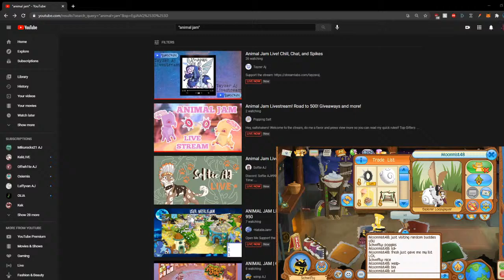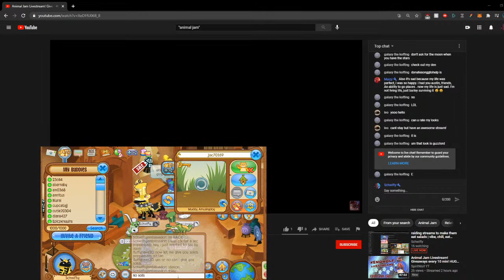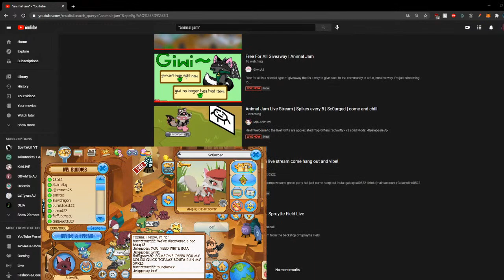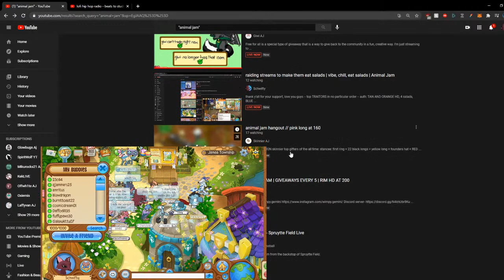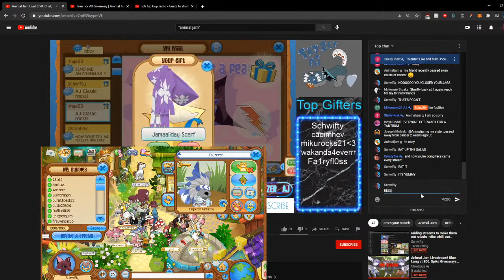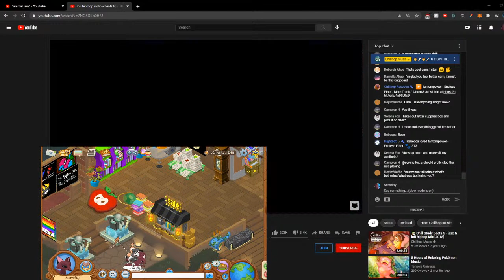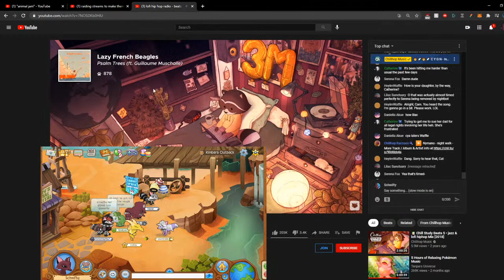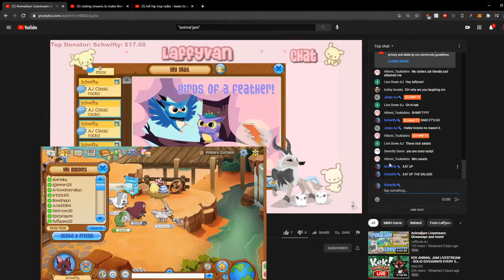raiding streams to make them eat salads | vibe, chill, eat salads | Animal Jam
thank y'all for your support, love you guys

-- top TRAITORS in no particular order --

auth: TAN AND ORANGE HD, 4 salads, BLUE HD
olia: crystal peggies, rim hd, assorted spikes, 3rd birthday cake, salad x2
vocule: salad
daffodil135 - orange short wrist, orange short collar, redlong x2
Toxicsourzz - fly trap
wolfiewhite777 - head feather
klocko - black worn
iceycutey11 - frying pan hat, necklace x2, pot of gold hat x3
cutejam0087 - green long, red long, rim party
polar0idz - salad x5, rare mag feather earrings
purplejapan - black short, nerds
missratty - sewer cover, purple short, salad x2, red long, skullys, salad, purple short set, pink long, blue long, leopard slips
am0368 - yellow short collar
cecropia - red long, salad
phxse - wood floor
sharpshadows - orange long
katelyn101181 - green long
jammer90h80 - salad
mikurocks21 - black short, purple long, red sp. boa, purple long wrist, purple party hat, yellow long, black short x2, many other spike bois
offwhite - blue, green glossies (?), salad, raspberry tiki, black HD
peachchai - pail, fancy beret
undu - salad
katelyn101181 - assorted clothing items
infinity0paw - red short
voidy - star hats
zumiezz - salad
skeees - salad x7, red long
lyssc - yellow long
tayzertz- solid, gold pirate hat, spooky top hat, red long, skullies, lion's mane, rim hd, salads, tan elf tail
pacmice - salad x2
wolfsrcute161 - salad
jammer1hh4m - salad
bluwdragon - fries